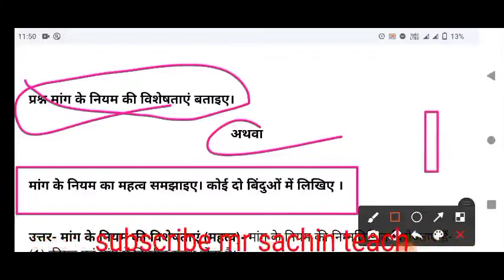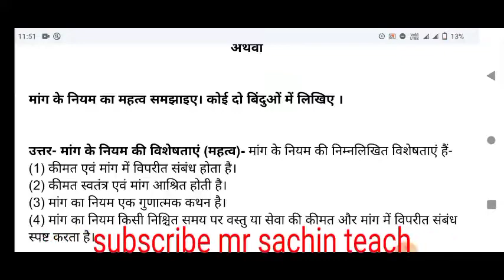mang ke niyam ki visheshtayen bataiye || मांग के नियम को समझाइए || मांग के नियम कि विशेषताए / mpboa.